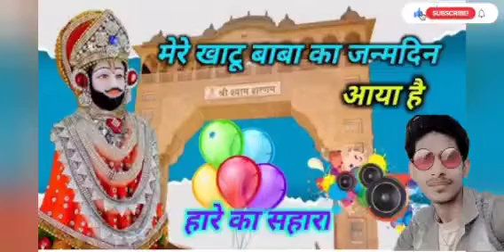खाटू वाले का जन्मदिन आया है।।vishnu Tomar madhya Pradesh।। Mary had to Wale ka Janam din aaya hai